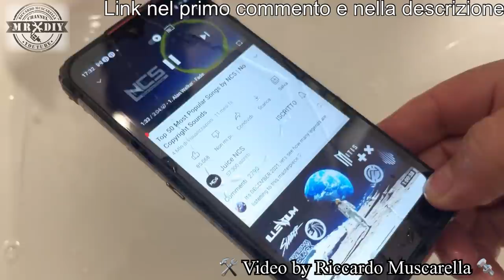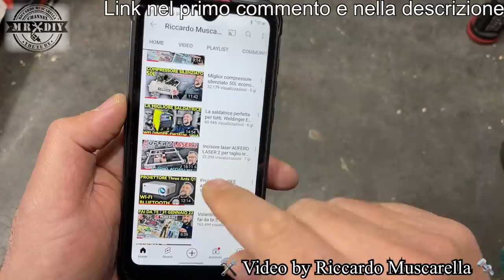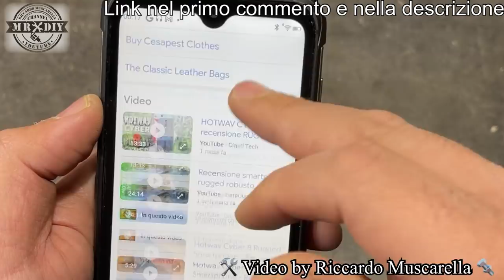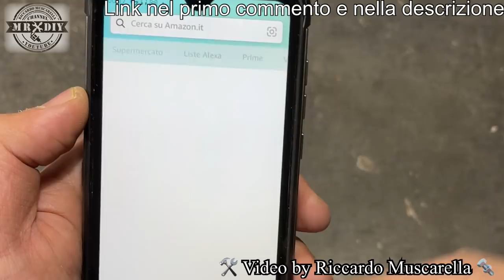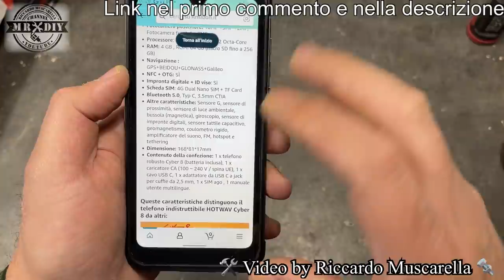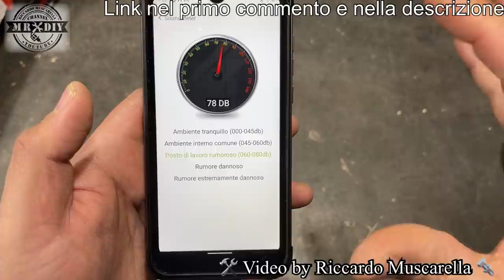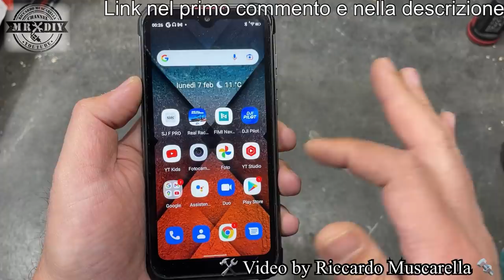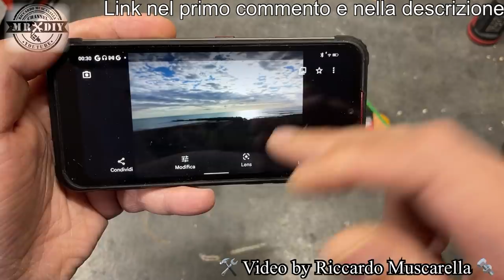Incredibile smartphone rugged indistruttibile. HOTWAV CYBER 8. Telefono impermeabile economico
Telefono indistruttibile economico. HOTWAV CYBER 8. rugged smartphone. Avreste pai pensato di poter riuscire a distruggere una piastrella con un telefono? Incredibile smartphone rugged indistruttibile. Telefono impermeabile economico. Migliore rapporto qualità/prezzo smartphone indistruttibile per noi makers. Telefono RUGGED Impermeabile, robusto e potente. Risulta adatto proprio a chi, come noi lavora spesso con attrezzature e prodotti che potrebbero danneggiare un qualunque telefono che non abbia queste caratteristiche. L'ho sottoposto ad un paio di test, ben più estremi di quello che potrebbe accadere in un laboratorio di un hobbista. Ma in realtà è indicato anche per chi porta il telefonino al lavoro, in cantiere o al mare o ancora in escursioni in montagna con rischio che cadendo dalla tasca rotoli per diversi metri, rompendosi. L'ho immerso in acqua e l'ho lanciato più volte... ma l'ho anche calpestato senza pieta. E ancora funziona in modo eccezionale essendo pure impermeabile.

Lo trovate a questo link su Amazon Applica lo sconto direttamente su Amazon.

Cover più vetro di protezione

Link BANGOOD (spedizione Cina)

Ha un design e sportivo che allo stesso tempo può adattarsi ad uno stile elegante, estetica giovanile,  ispirata al gaming, in riferimento alle sue prestazioni e alla sua definizione grafica. Si adatta anche ad un utilizzo più impegnativo per lavoro, sfuttando le prestazioni avanzate.

Ha abbastanza potenza anche esercitando una pressione leggerima.

Per comprare i contagiri/tachimetro, clicca qui